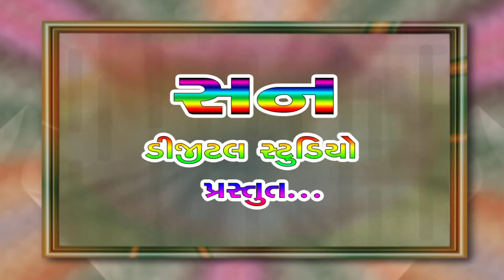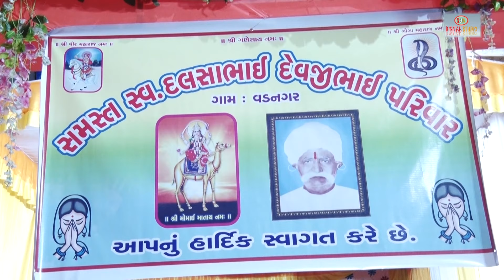MOMAI MA NO MANDVO | મોમાઈમાં નો માંડવો | VERSI KOLA | LALO KUKARVADA | SURESH DER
LIVE RAMEL AT VADNAGAR

BLESSNGS:
BALDEVBHAI BHUVAJI (INDRODA)
GAFURBHAI BHUVAJI (INDRODA)
ISHWARBHAI BHUVAJI (VADNAGAR)

SPECIAL THANKS TO:
NIRMAL VADNAGAR